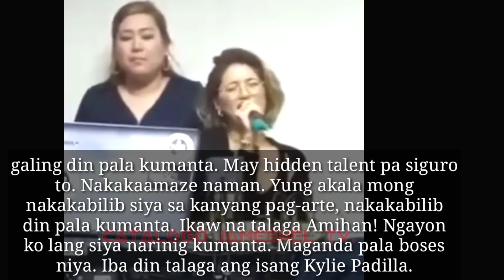Kylie Padilla Rumisbak sa kanta ni Aljur,Cristy Fermin tinawag na"Sombie"Netizen napanganga sa Boses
thanks:@Alvin Tv